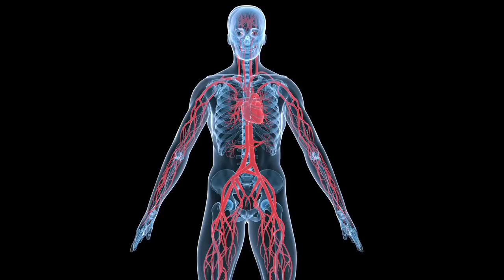Your Health: Stanford's Matthew Mell, MD, Discusses Abdominal Aortic Aneurysm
In this Your Health episode, Stanford vascular surgeon Matthew Mell, MD, discusses the risks, symptoms, diagnosis and treatment options for abdominal aortic aneurysm (also called AAA or triple A). AAA is a bulging, weakened area in the wall of the aorta resulting in an abnormal widening or ballooning greater than 50 percent of the normal diameter.